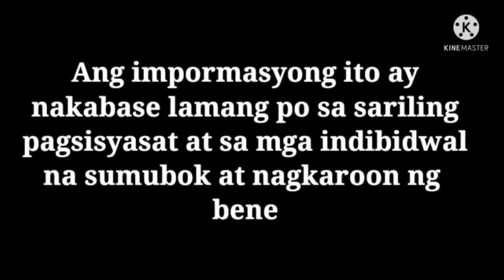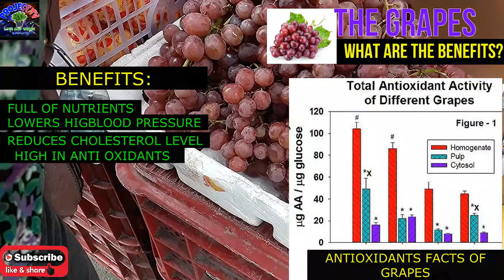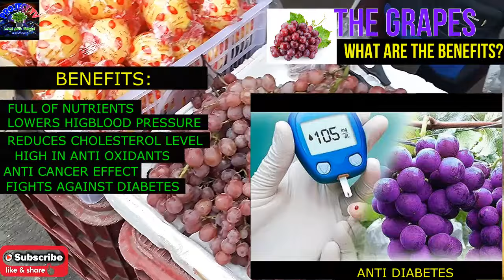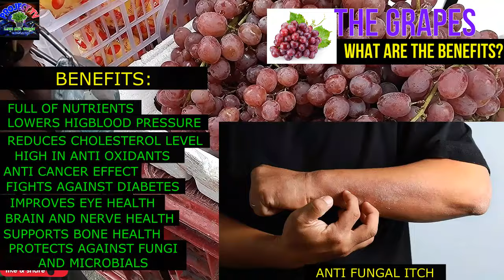WOW!!THE AMAZING BENEFITS OF THE GRAPES - YOU MUST KNOW!!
People have cultivated grapes for thousands of years, including several ancient civilizations that revered them for their use in winemaking. Grapes also make a quick and delicious snack you can enjoy at home or on the go. You may find them in various colors, including green, red, black, yellow, and pink. They come in multiple forms, too, from raisins to jellies to juice. Seeded and seedless varieties also exist. Grapes offer a wealth of health benefits, primarily due to their high nutrient and antioxidant contents.

Related Channels:

Clever U
Bestie
WaysAnd How
Karunungan TV
SugarMD

No copyright is intended of any music and images in this video, they are simply used for educational and  recreational purposes, the musics i used are not ours, i used this music for fun and remains the property of the labels, artist and respectful owners..